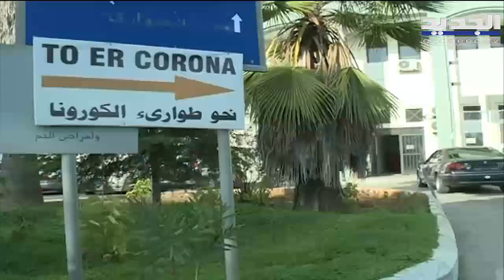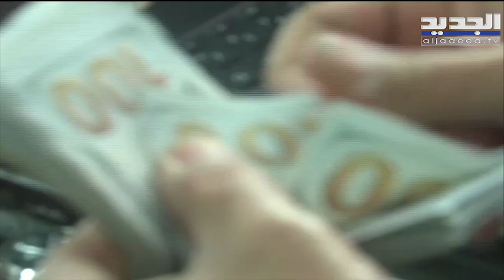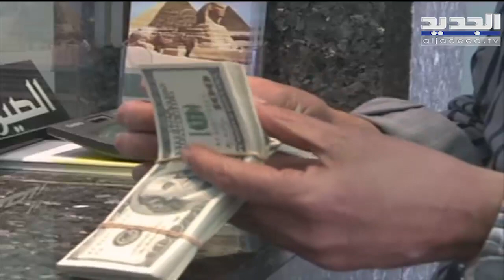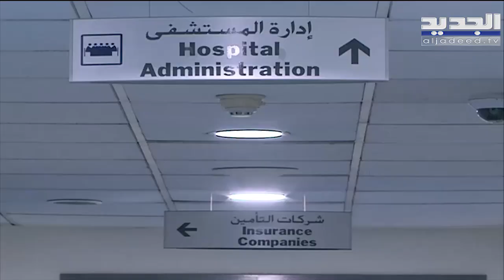فاتورة مريض كورونا بيومين في لبنان.. أرقام تقطع النفس - مروى بلوط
فرق الفاتورة الاستشفائية لمرضى "كورونا" يزيد على أربعة ملايين في يومين شكاوى عدة تتلقاها نقابة المستشفيات الخاصة في لبنان من المواطنين بشأن ارتفاع الفاتورة الاستشفائية لمريض "كورونا" بشكل مبالغ فيه، عدا عن المبلغ المالي الذي تشترط المستشفيات على المريض دفعه كتأمين قبل دخوله المستشفى.
وبحسب اتصالات هاتفية أجريناها مع اثنين من المستشفيات الخاصة، تبين أن هذا المبلغ يفوق عشرين مليون ليرة لبنانية